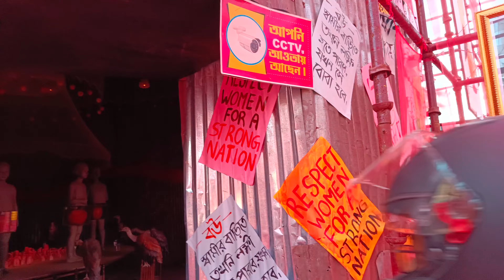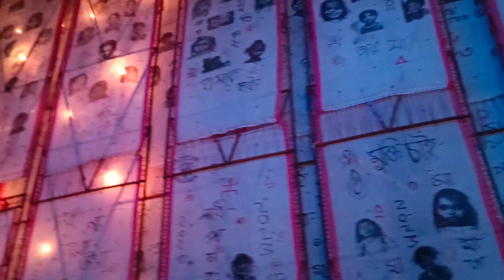চন্দননগর জগদ্ধাত্রী পূজা ২০২৩